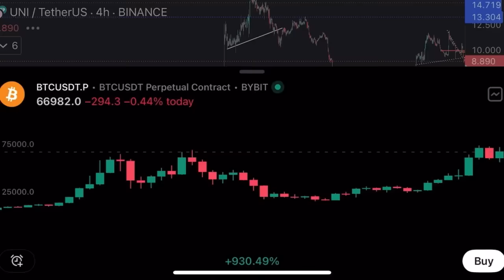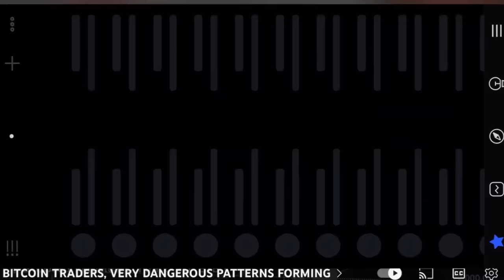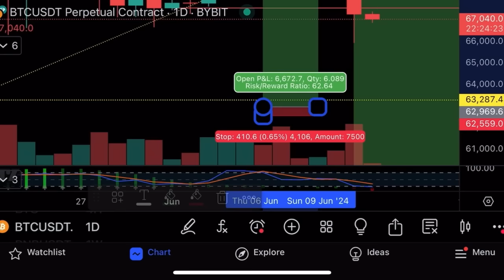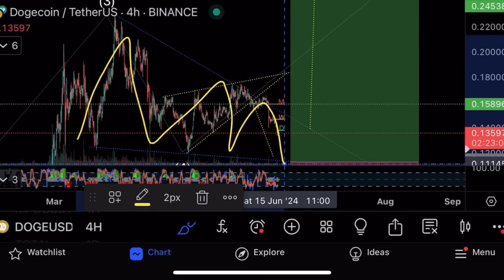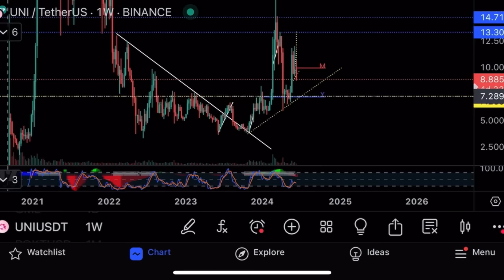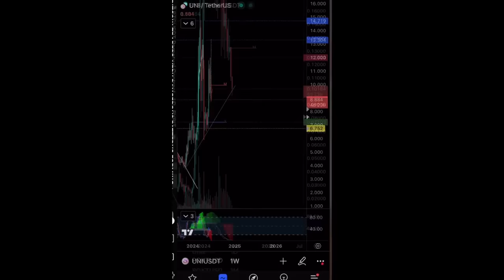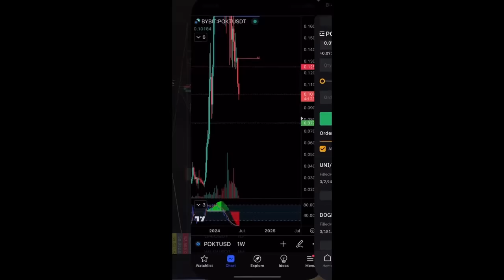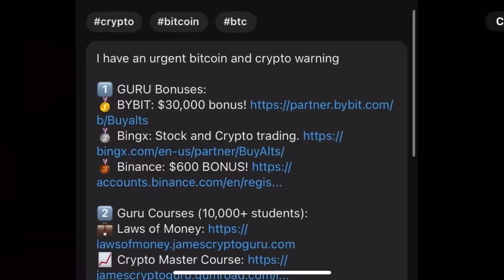Падение на рынке!⚠️Я всех предупреждал!⚠️Технический анализ биткоина